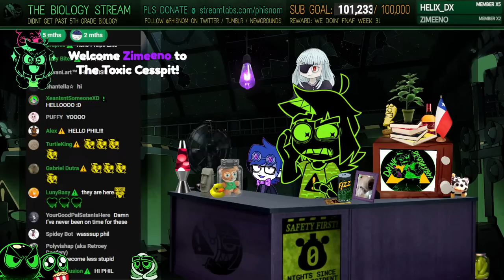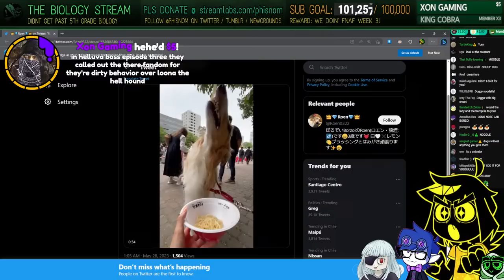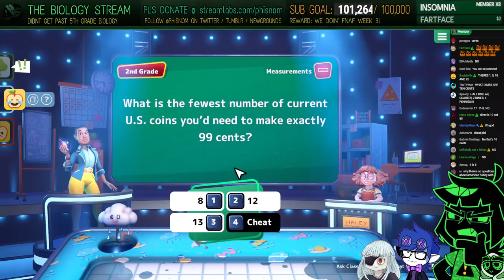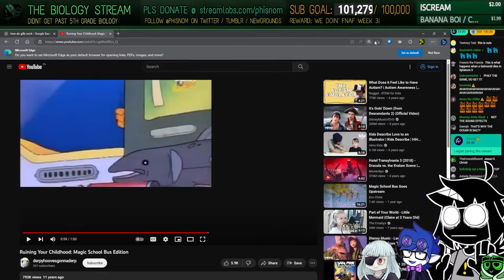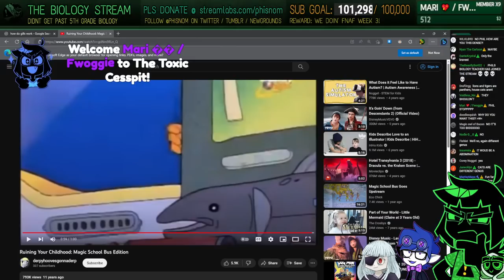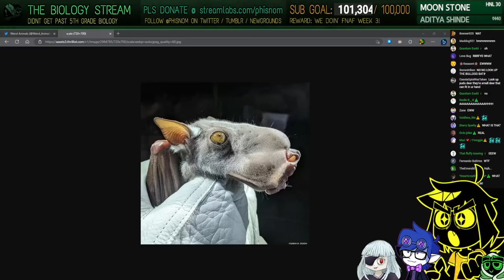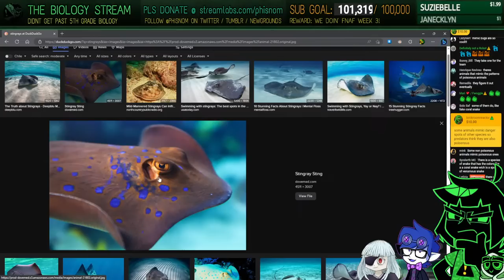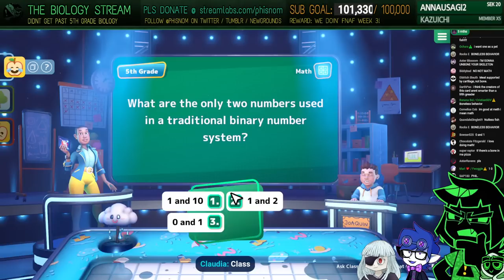🍎 THE BIOLOGY STREAM 🤓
˃ 🚩STREAM RULES:
1. Don't spam, insult other viewers or deliberately try to be annoying.
2. Focus on the topic of the stream, try to not bring up other unrelated things.
3. USE ENGLISH ON CHAT! Other languages are harder to keep up with for mods.
4. NO SPOILERS. Especially for story-rich games or blind playthroughs.
5. NO BACKSEATING. (Unless asked for)
˃ 📏TIMESTAMPS:
00:00 - INTRO
08:35 - hangout
43:34 - How Do Fish Gills Work?
51:12 - Starting The Game
55:10 - The Grouper
57:22 - The One-Dollar Bill President
59:05 - What Is A Corn Cob?
1:05:10 - The Piranha and Boneless Fish
1:10:08 - U.S. Coins
1:14:26 - The Seahorse Question
1:26:13 - Japanese Geology
1:28:40 - The Salmon
1:31:42 - Magic School Bus Fish Nut
1:34:30 - The Path An Object Takes In The Air
1:37:00 - What Is A Pimpernel
1:39:11 - Male Anglerfish
1:41:15 - What Is A Mode?
1:44:50 - The White Sturgeon
1:48:15 - Turkey Geology
1:55:00 - What Is A Genus?
2:12:58 - Polar Bears
2:17:23 - King Arthur's Queen
2:19:45 - The Median
2:22:00 - The Final Question
2:25:52 - Weird Animals Twitter
2:30:30 - Becky Lemme Smash
2:32:12 - Bats
2:34:24 - More Weird Animals Twitter
2:39:40 - Giraffes Fighting
2:41:39 - Other Lil's Guys
2:57:00 - Back To Class
2:59:43 - The Poisonous Stingray
3:04:52 - 13 Year Olds Dont Exist
3:07:08 - Women Lore
3:08:55 - Cocoa Coconuts
3:11:00 - What Is A Denominator?
3:15:55 - Unit Of Measurements
3:18:07 - The Little Mermaid
3:22:48 - A Conifer
3:25:12 - The First Known Democracy
3:27:13 - Frankenstein's Author
3:28:43 - Lampreys & Boneless Skeletons
3:32:10 - Binary Japes
3:33:22 - The Real Final Question
3:36:33 - wrapping up
3:45:33 - OUTRO